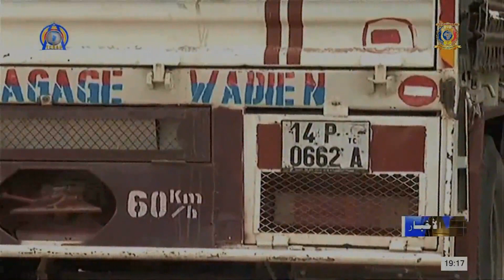ولاية مايو كيبي شرق - قوات الأمن تضبط شاحنة على متنها واحد و سبعين مسافراً